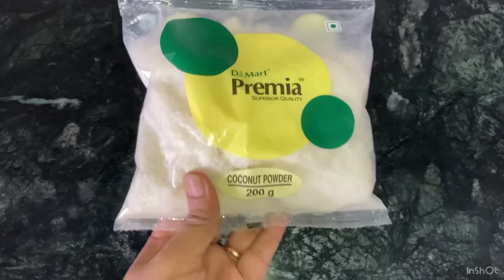మీరు మేకప్ వేస్తె కాసేపే మెరుస్తారు ఈ పాలతో చేసిన ప్యాక్ తో మర్దన చేస్తే నల్లటి ముఖం తెల్లగా ఉంటుంది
3.)lead meri Aashiqui

____________________________________________b